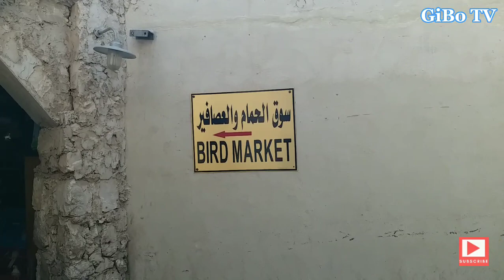EXPLORING SOUQ WAQIF OLD SHOPS/OLD MARKET@GiBo TV